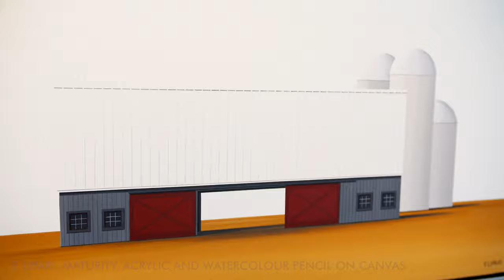Joe Fafard: The Intimate Canadian Landscape Exhibition Walkthrough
This exhibition features the artwork of the acclaimed Saskatchewan sculptor, Joe Fafard (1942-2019), who captures the immediate and intimate particularity of rural life. The landscape is a predominant theme in Canadian art history, and this is in large part due to its significant impact on our day to day lives.

Born to French-Canadian parents in a small agricultural community in Saskatchewan, Fafard's sculpture marks a turn toward the particularity of place in Canadian art in the 1960s - a study of the every day as opposed to the universal. Fafard's bronze sculptures of cows and horses elevate the prominent characters that live alongside us and are characterized by humour, affection, and insight.

These sculptures are complemented by four additional Canadian landscape artists, the moody photographic juxtapositions of Mark Bartkiw the serene and open horizon's of F. Lipari the tactile, organic sculptures of Cheryl Wilson Smith and a contemplative mixed media painting by Edward Falkenberg These artist's landscapes are no longer wild and untamed, like the Group of Seven or 'universal' like the modernist abstract artists Painters Eleven, Regina Five, and The Plasticiens, they are close, personal, and responsive: these landscapes tell a story or our interaction with them and their impact on us.